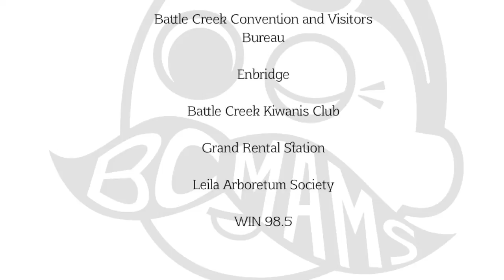Raft Race 2013